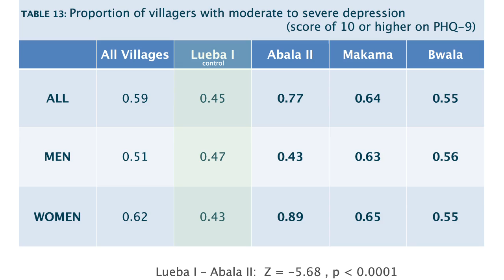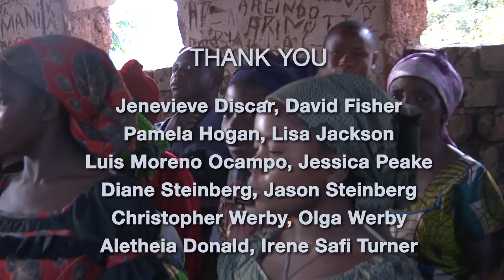The Sanela Diana Jenkins Clinic on Gender Violence in Eastern Congo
The Eastern Congo has been a war zone for more than two decades. Rape is used there as a weapon of mass destruction, aimed at destroying communities socially, psychologically, economically, and politically. Professor Richard Steinberg (UCLA School of Law) introduces the research objectives and preliminary results of the work of the Sanela Diana Jenkins Clinic on Gender Violence in Eastern Congo.  The Clinic has established the Restore the Village Project, which is conducting a series of humanitarian interventions in villages affected by mass rape attacks, and is carefully studying the effects of these interventions in order to determine how to best help communities in need and better understand the phenomenon of mass rape.